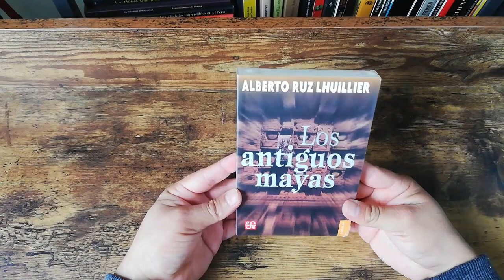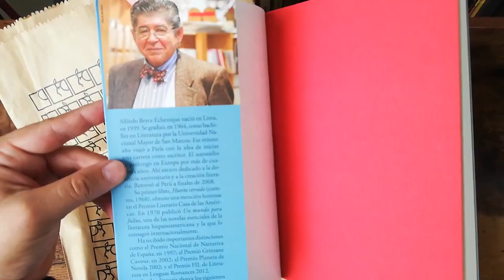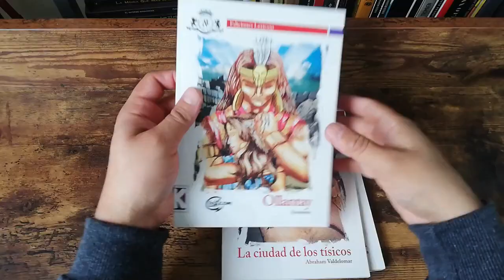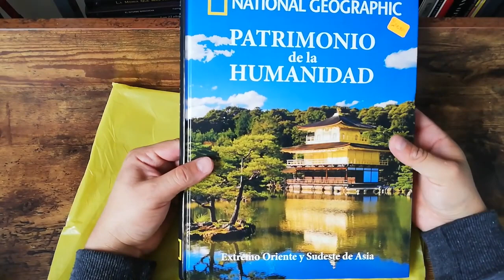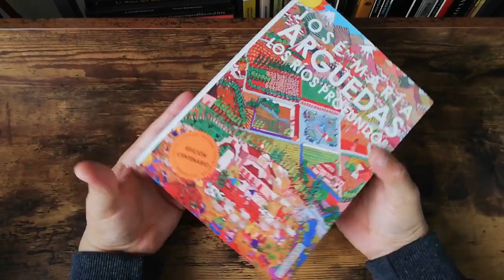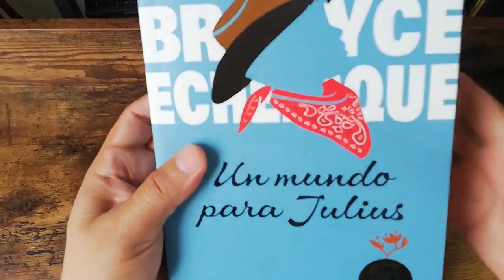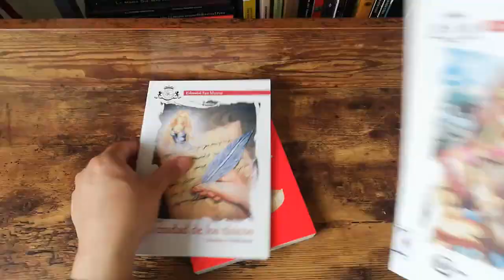42 Feria del Libro RICARDO PALMA: los libros que compré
Recuerden que la Feria está hasta el 13 de setiembre en el Parque Kennedy.

00:24 Stand 4: Fondo de Cultura Económica

00:48 Stand 5: Grupo Editorial Peisa

01:24 Stand 16: Librería Áurea

02:10 Stand 23: Editorial San Marcos

02:52 Stand 25: Librería Época

03:49 Stand 29a: Estruendomudo